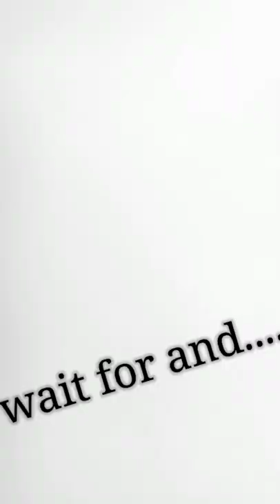my pencil sketch with lion roar 🦁